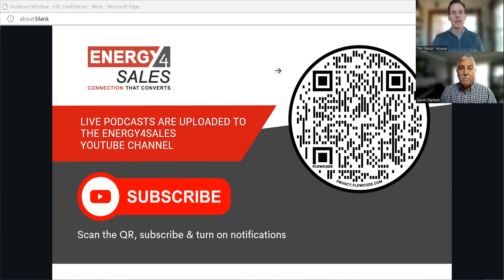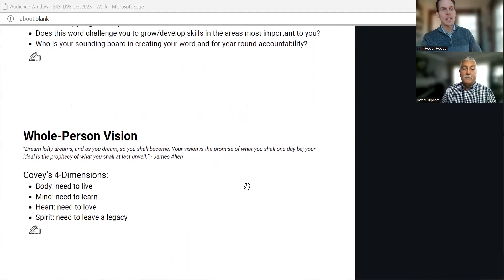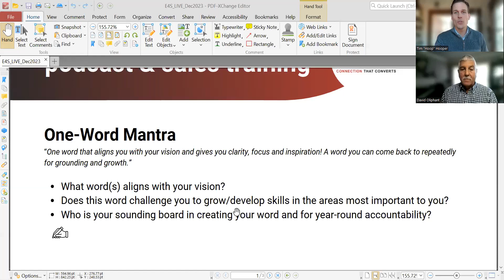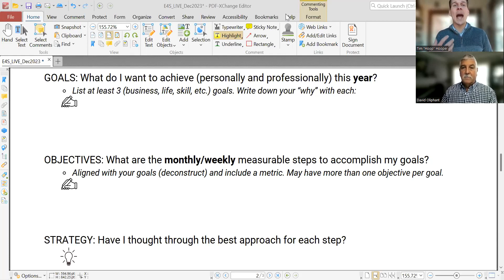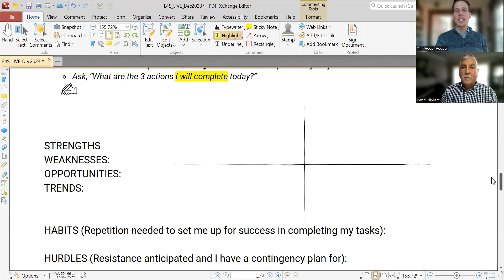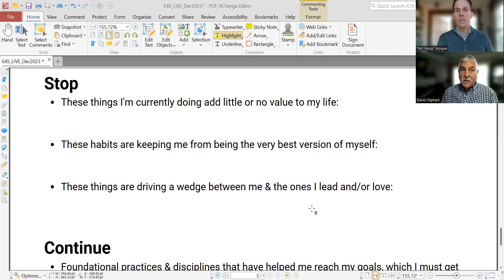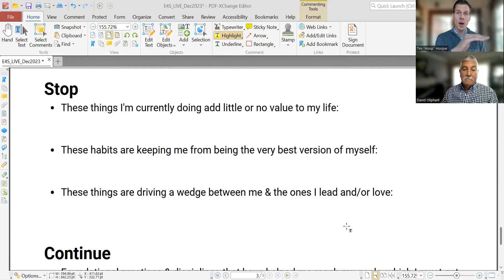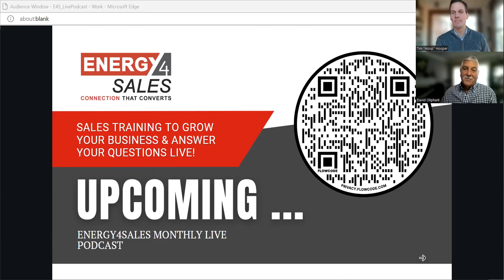Does vision fuel your business plan & sales focus, and why one-word mantras or start-stop-continue?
David Oliphant & Tim Hooper bring their annual mindset, habits and vision exercises that help sales professionals align themselves and fuel their business plans. They walk through the WHY of one-word mantras and how to find the grounding and growth in the exercise. Workshop attendees share the vision framework is refreshing and that the business plan simplifies goals, objectives and tactics while inserting some thoughts on strategy. Working through the start, stop, continue exercise creates intentionality about growth and where to focus in the new year.